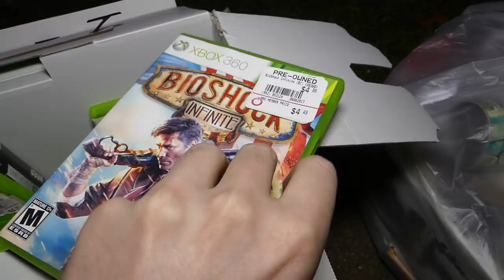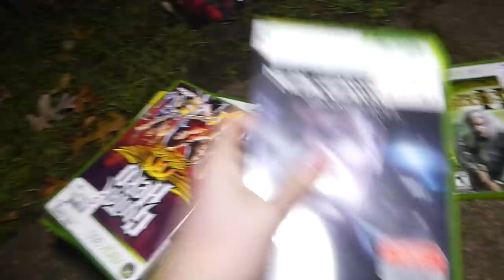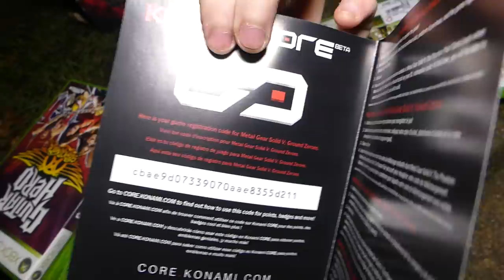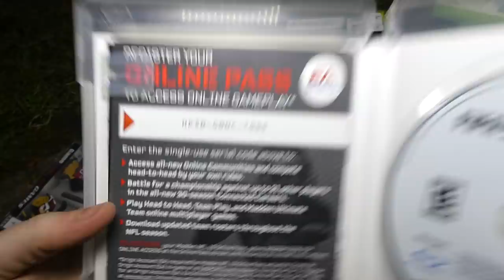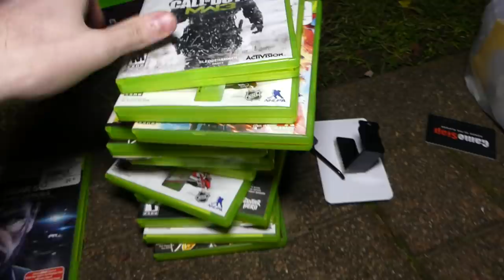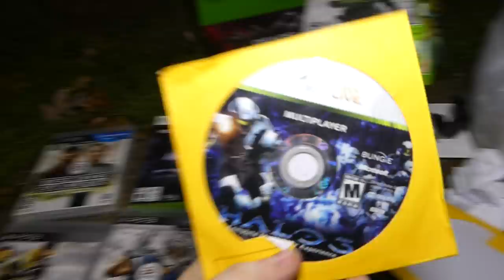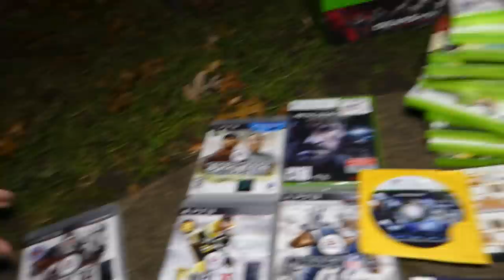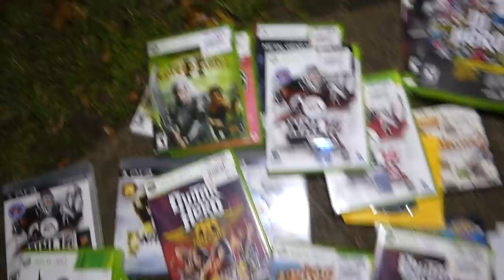BLACK FRIDAY!!! Dumpster Diving GAMESTOP